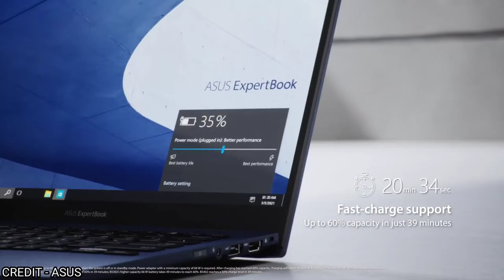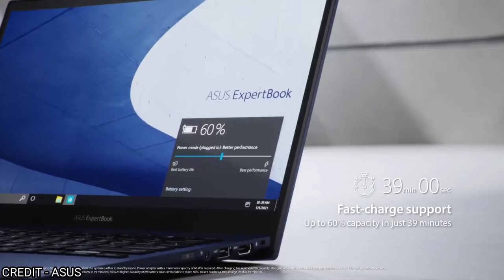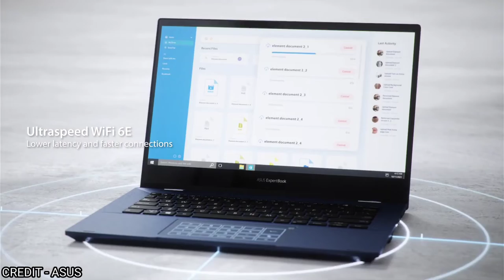Asus ExpertBook B5 Flip OLED (B5302) laptop launched in India | Asus Expertbook B5 OLED FLIP 2022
Asus ExpertBook B5 Flip OLED (B5302) laptop launched in India: All you need to know
ASUS launches ExpertBook B5 Flip in India
ASUS ExpertBook B5 Flip OLED laptop launched in India
ASUS ExpertBook B5 Flip OLED with 11th Gen Intel CPU, 12-hour battery, 512GB SSD: price, specs
Asus launches ExpertBook B5 Flip OLED (B5302) laptop in India
Asus ExpertBook B5 Flip OLED (B5302) With 11th-Gen Intel Core Processor, Up to 12 Hours Battery Launched ...
Asus ExpertBook B5 Flip OLED with Up to 11th Gen Intel Core i7 Processor, 360 Degree Form Factor Launched
Asus launches ExpertBook B5 Flip OLED (B5302): All details
Asus ExpertBook B5 Flip OLED Laptop Launched in India at Rs 1.39 Lakh